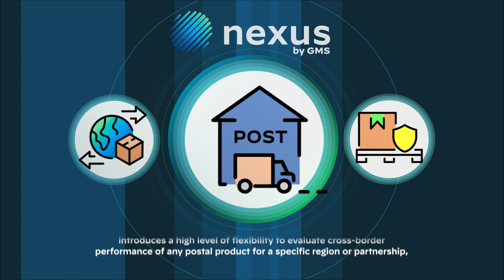UPU's Global Monitoring System (GMS)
Quality can be improved only if measured.

The UPU’s Global Monitoring System is a state-of-the-art measurement tool, the primary objective of which is to provide each participating postal operator with accurate, high-quality information about the quality of mail service. By using the radio frequency identification (RFID) technology, the system allows posts to make informed decisions on operational and quality improvements.

Now, participating countries can also access the full range of the GMS-related services, including Link, Nexus, One and Edge by GMS.